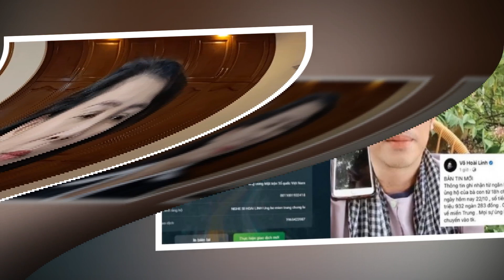🌏PV.MÃI ĐỨNG TÊN TÀI SẢN KHỦNG CỦA THỦY TỀ DO TỪ THIỆN MÀ CÓ,B.PHỦ NGUY NGA TRĂM TỶ BỊ ‘BỨNG’ ĐI